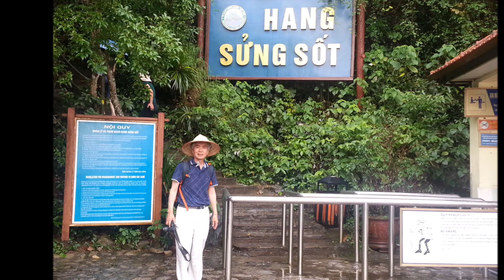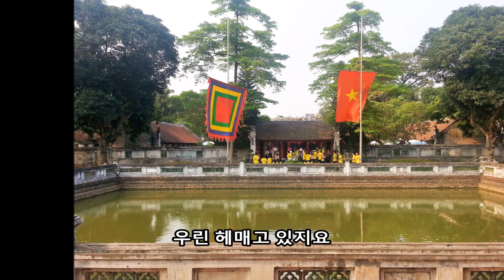Moon River 한글 가사, 베트남 하롱베이와 호치민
아름다운 바다 위에 진주를 뿌려놓은 듯 보석같은 섬들이 흩어져 있는
곳, 우주학교를 수석으로 졸업하고도 비쥬얼에 눌려 가가린에게
세계 최초 우주인 자리를 내어준 티톱 이야기가 전해지는
하롱베이를 찾았습니다.
호기심 많은 자유로운 두 영혼이 끝없이 세상을 헤메는 스토리를
담은 문리버를 들으시면서 즐거운 하루 되시길.